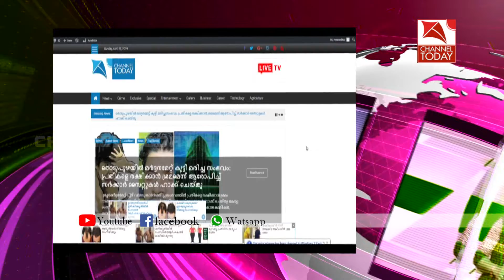തൊഴിലുറപ്പ് മേറ്റ്ന്മാരുടെയും ഹരിതകര്‍മ്മസേന അംഗങ്ങളുടെയും പരിശീലന പരിപാടി സംഘടിപ്പിച്ചു.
വെള്ളത്തൂവല്‍ ഗ്രാമപഞ്ചായത്തിലെ തൊഴിലുറപ്പ് മേറ്റ്ന്മാരുടെയും ഹരിതകര്‍മ്മസേന അംഗങ്ങളുടെയും പരിശീലന പരിപാടി സംഘടിപ്പിച്ചു.പരിപാടിയില്‍ നിരവധി പേര്‍ പങ്കെടുത്തു.